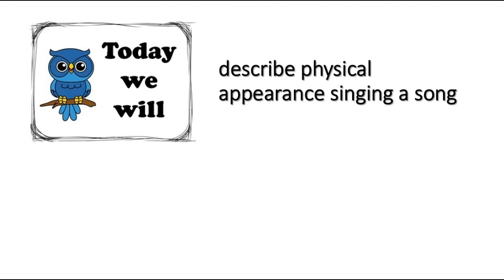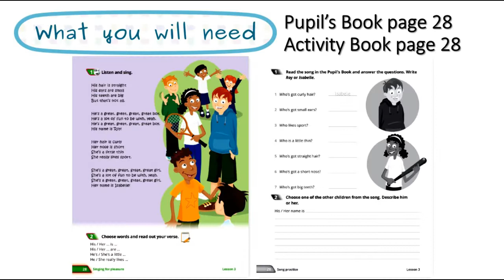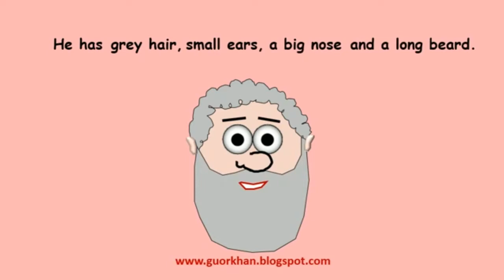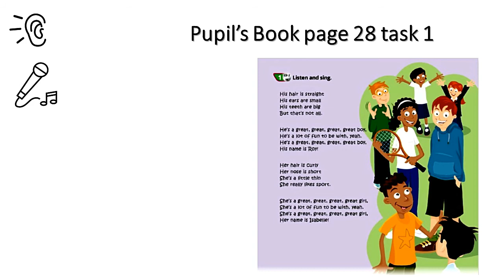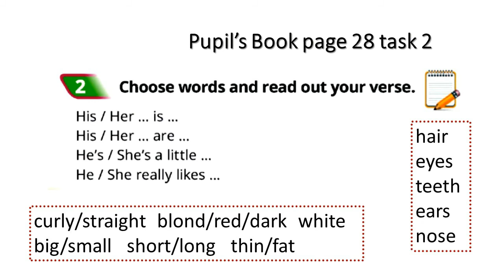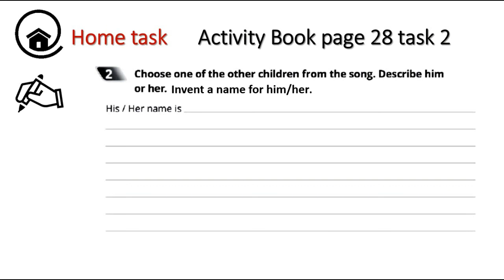Quick Minds 3 Unit 3 Lesson 3